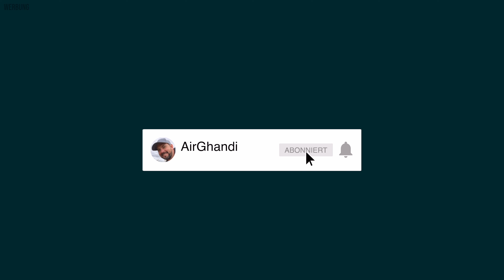Produktvorstellung: Schießkästen bei jabolo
Vielen Dank! :-)

ALLGEMEINER HINWEIS:
Bitte beachtet die gesetzlichen Vorgaben und Regelungen eures Landes.

HINWEIS: Beim Dreh dieses Videos wurden die Regelungen des Waffenschutzgesetzes, insbesondere §27 WaffG zum Schutz von Minderjährigen eingehalten. Solltest du noch nicht 18 Jahre alt sein und am Luftgewehr-/Luftpistolenschießsport interessiert sein, wende dich bitte an deinen zur Aufsichtsführung berechtigten Sorgeberechtigten oder verantwortlichen oder zur Kinder- und Jugendarbeit für das Schießen geeignete Aufsichtspersonen (§27 WaffG).